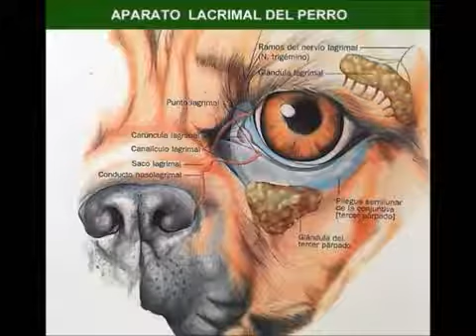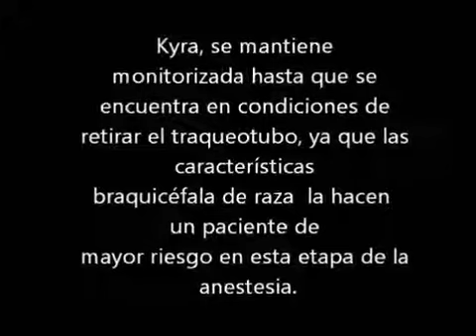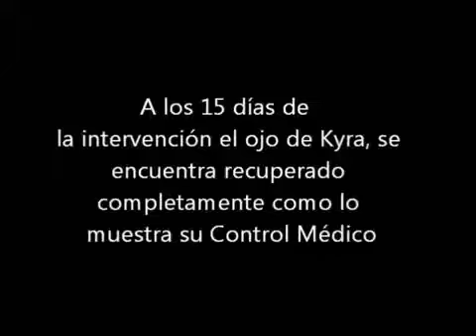Sección Casos Clínicos: Ojo de Cereza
Una pequeña protuberancia en un ojo, como si sobresaliera una cereza, que aparece de un momento a otro: puso en alerta a los dueños de la Bulldog Francés, Kyra y acudieron a la Clinica Veterinaria Centenario de LosAndes.

El equipo Médico dirigido por el Dr. @Luis Raiteri advirtió que lo más probable se tratara de la patología Prolapso de la Glándula del Tercer Parpado o de la Membrana Nictitante, más conocida como Ojo de Cereza (Cherry Eye).

Detectar oportunamente este problema y aplicar el tratamiento correcto es fundamental para prevenir en tus Mascotas futuras complicaciones y aumentar su calidad de vida. Preservar la glándula empleando la técnica quirúrgica adecuada ayuda a evitar el desarrollo posterior de una queratoconjuntivitis seca, pues esta glándula es la responsable de generar entre un 20 a 25% de la secreción de lagrima responsable de la lubricación y limpieza del ojo.

En el siguiente video y gracias al relato del Dr. Luis Raiteri, Director Médico de Clínica Centenario y de su Cirujano, Dr. Raul Antonio Vallejos Aldana, conozcamos en que consiste el Ojo de Cereza y cómo tratarlo.

Rodrigo Javier Rincón González
Director Editor
SMA